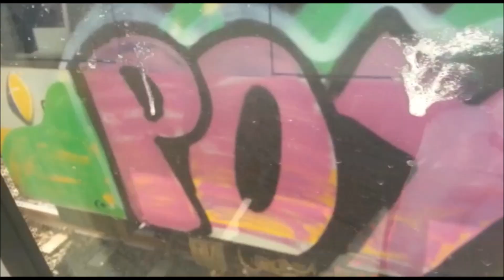Bcnlegends painted trains graffiti bombing spray thowup españa renfe feve vandalism vandalismo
unos cuantos muchos avistamientos de trenes pintados y algo mas de las cuentas de @bcnlegends , @urbangraffitis y @ renfepaintedtrains!!

Canciones de CPV, Cosafina, y unos cuantos clasicos de hip hop español que deberias conocer de sobra.